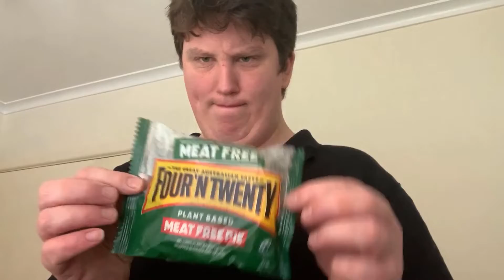Fat bastard reviews: Four ‘N Twenty Plant-Based Meat Free Pie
Finally!! The video drops of the oxymoron pie. A meat free meat pie can’t work?